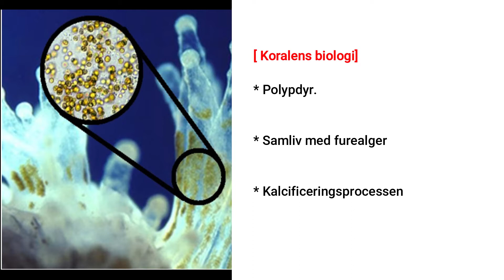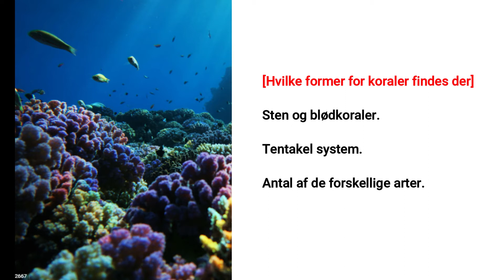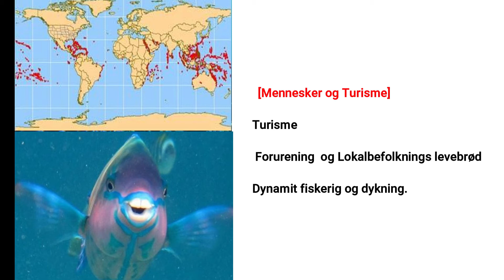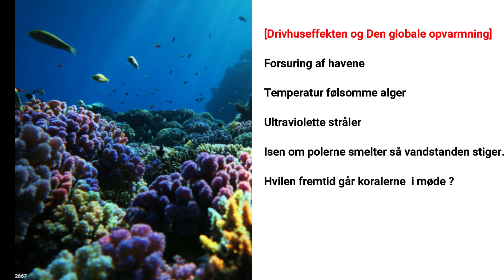Nf ASP Video hvad truer de tropiske koralrev Jakob Brask Liechti